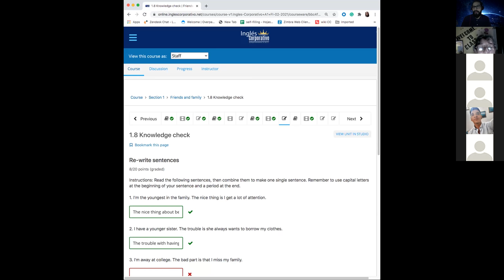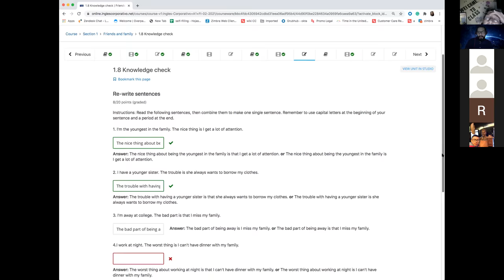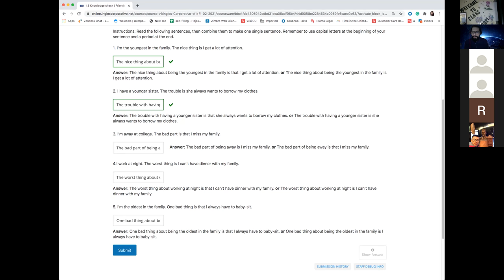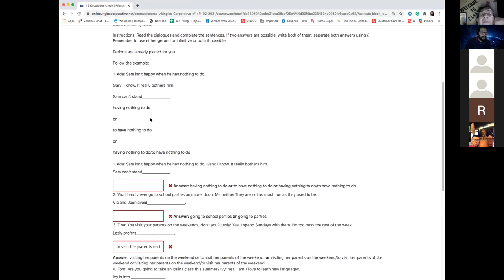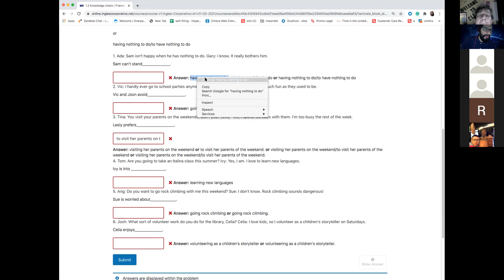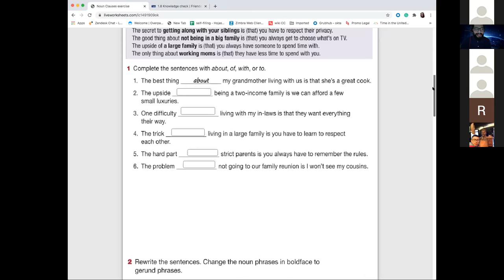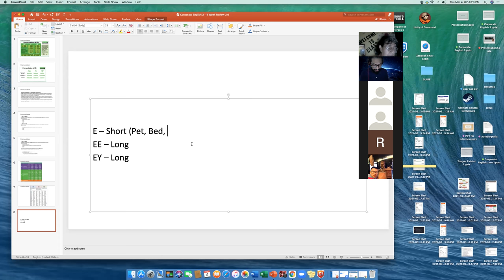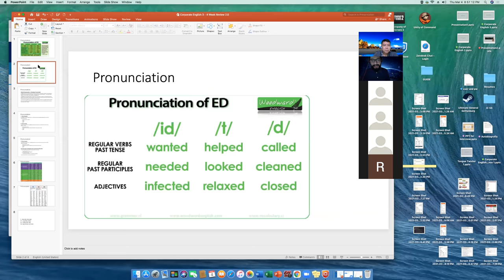Ingles Corporativo- A1-01-8-9-PM-02-21 - Week 1 Day 4